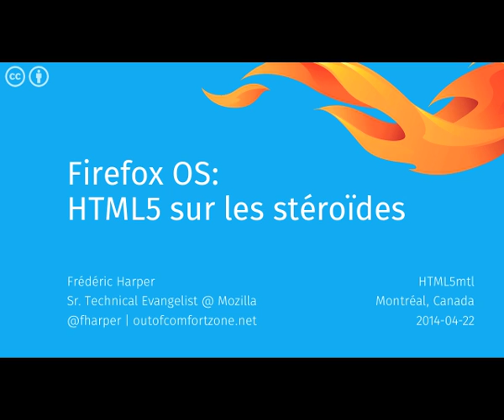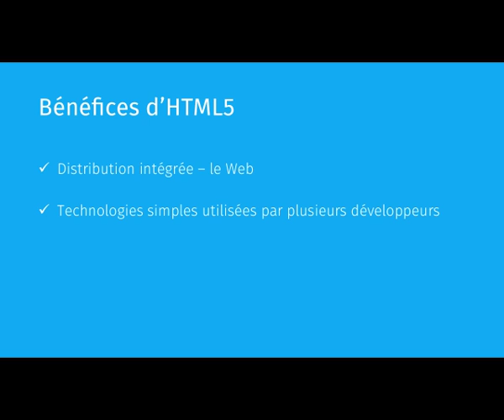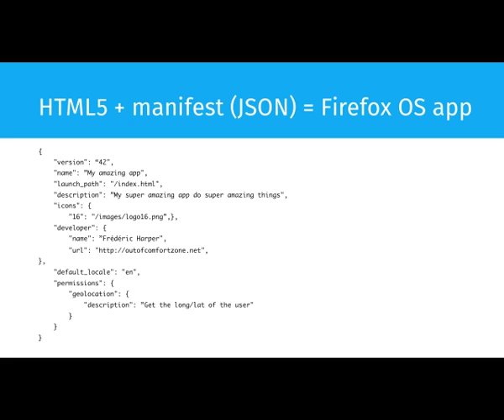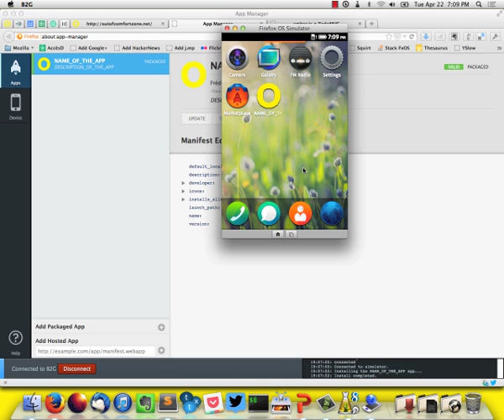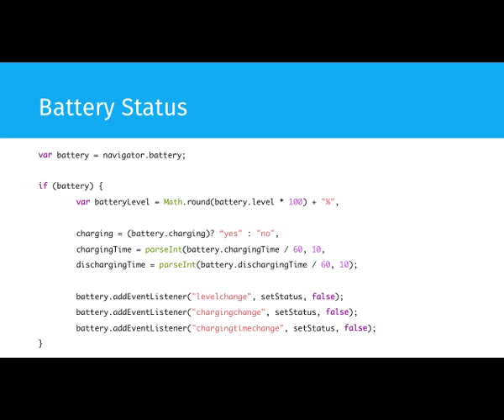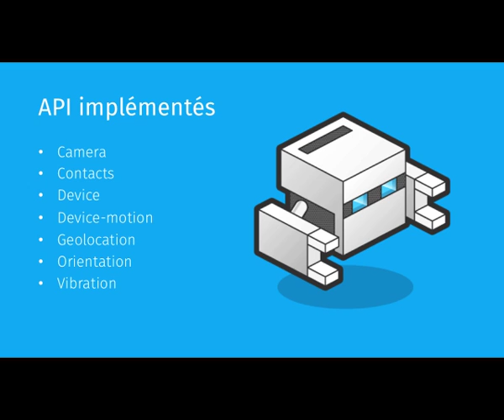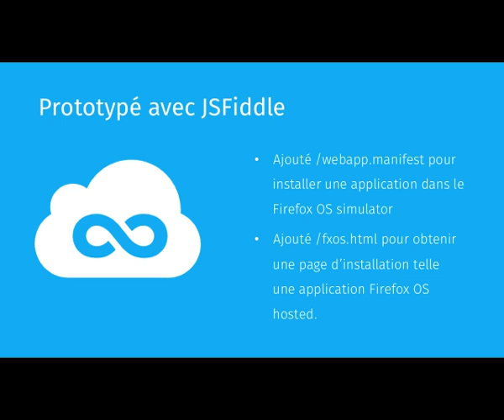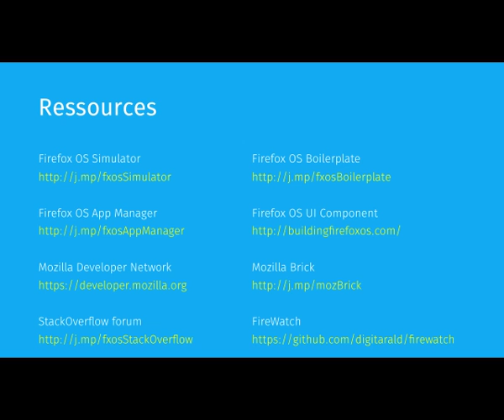Firefox OS: HTML5 sur les stéroïdes - HTML5mtl - 2014-04-22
HTML5 est un pas de géant dans la bonne direction: il apporte plusieurs fonctionnalités dont les développeurs avaient besoin pour créer plus facilement de meilleures expériences web. Il a aussi fait naitre un débat sans fin: applications natives ou applications web! Lors de cette présentation, Frédéric Harper vous montrera comment le web ouvert peut vous aider à créer des applications mobiles de qualités. Vous en apprendrez plus sur des technologies telles que les WebAPIs, ainsi que les outils qui vous permettront de viser un nouveau marché avec Firefox OS et le web d'aujourd'hui.